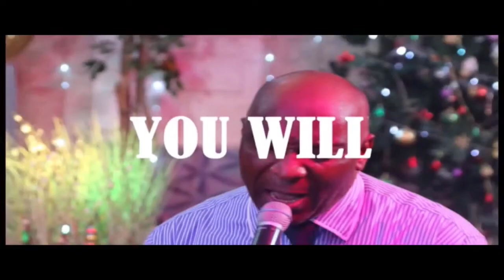GIFTS OF THE SPIRIT (SUNDAY 28TH AUGUST 2022) WITH PASTOR APHA PEREZ